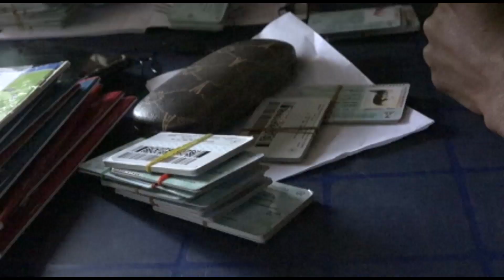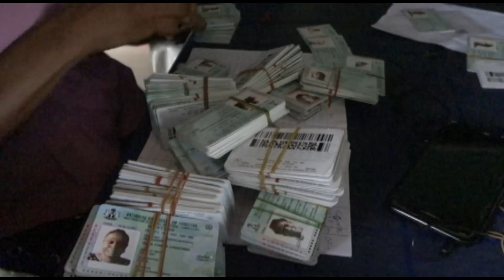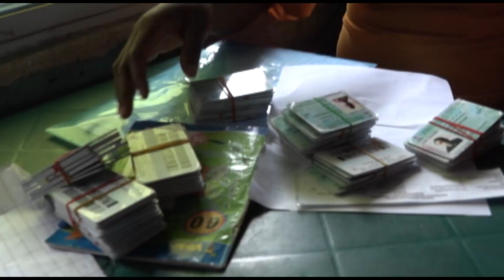UPDATE ON PVC COLLECTION IN IMO STATE